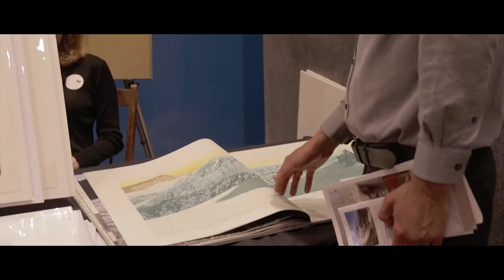Dane Arts Buy Local Recap, 2015 //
Enjoy the recap video from DABL, 2015!

An enormous thanks to all of the creators and supporters that made DABL2015 possible ~